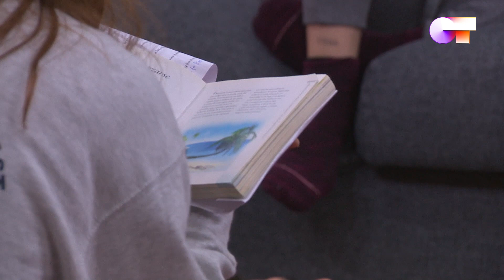MEDITACION NOCTURNA | OT 2020